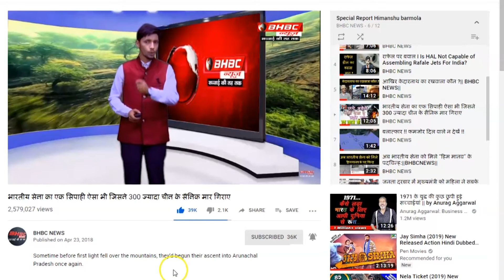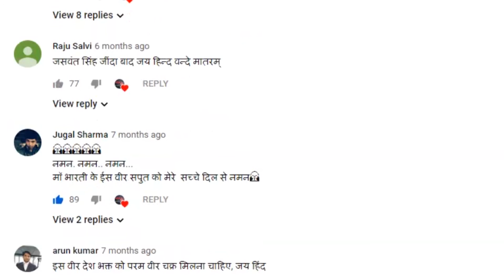15 हजार की स्कूटी 23 हजार का जुर्माना...|| BHBC NEWS